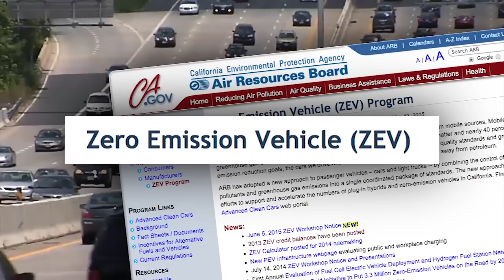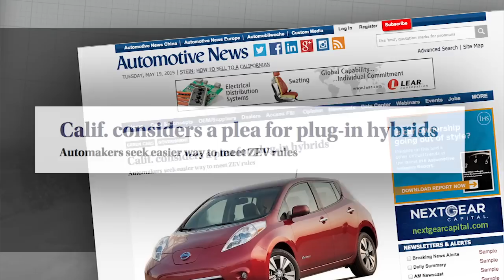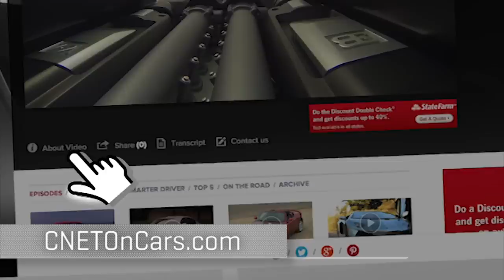Car Tech 101: What exactly is a 'compliance car'?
Brian Cooley explains regulations established in 2012 by the state of California that require larger carmakers to design and build a number of zero-emission vehicles.